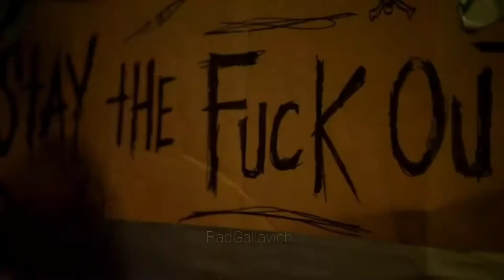Gallavich | "¿Dónde está Mickey?" | 1x07 - Parte 2 | [Sub Esp]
Historia de "Ian Gallagher y Mickey Milkovich" [Gallavich] de la serie "Shameless".